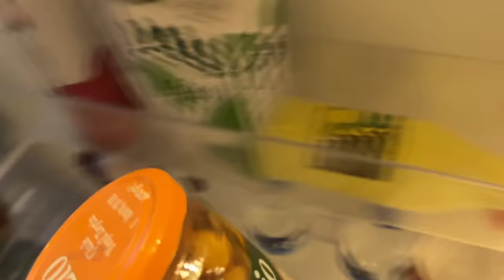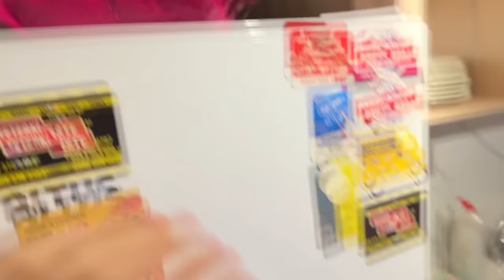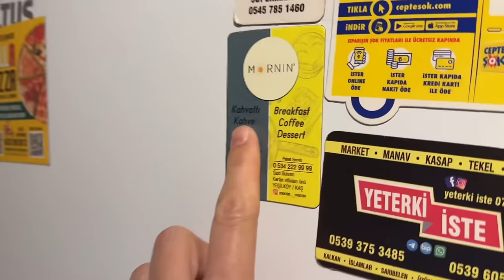AKŞAM AKŞAM HAVUZ KEYFİ VLOG !! BİR GÜNÜMÜZ NASIL GEÇTİ ??